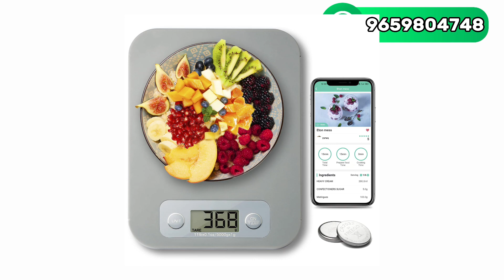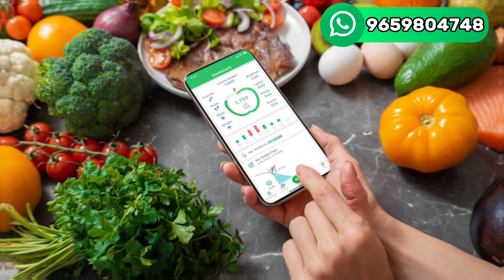✅Protein VS Fibre | நீங்க தவறா சாப்பிடுறீங்க! |Weight loss tips in tamil Call+91 9659804748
MR. SHIVA

 Important: I am a Independent Herbalife Nutrition Associates. Views expressed in this video are that of an individual and not evaluated by Herbalife Nutrition Company & FDA (Food & Drug Administration). Herbalife products are not intended to diagnose, treat, cure or prevent any diseases. Results are not typical. Individual results may vary.

Certainly, here's a description you can use for your YouTube video:

In this video, we're diving deep into the world of Herbalife nutrition to help you make an informed choice between their protein and fiber products. 🍃💪

Are you wondering which Herbalife supplement is right for your health and fitness goals? We've got you covered! Join us as we compare Herbalife's protein shakes with their fiber powders to see which one suits you best. 💡

We'll break down the differences in ingredients, benefits, and how they can support your overall wellness journey. Whether you're aiming to build muscle, manage your weight, or simply boost your daily nutrition, we'll guide you through the decision-making process.